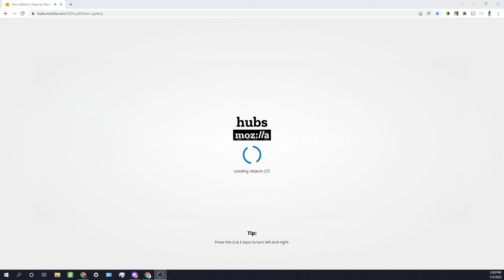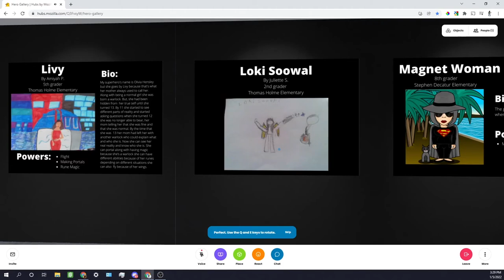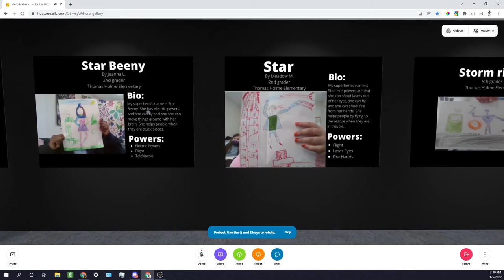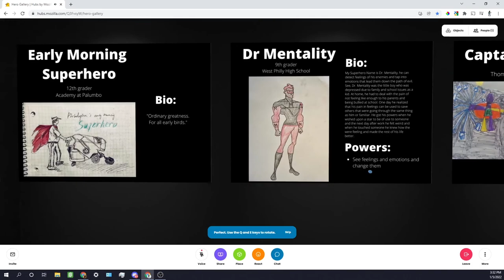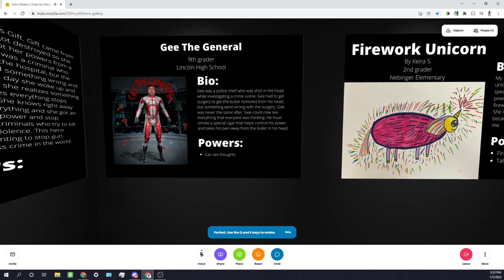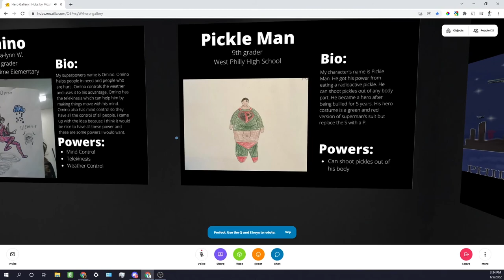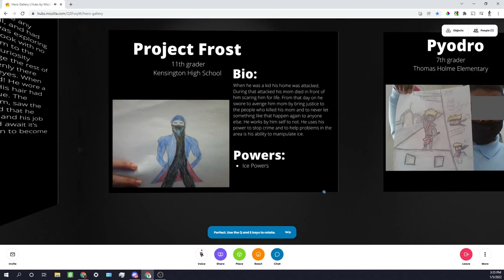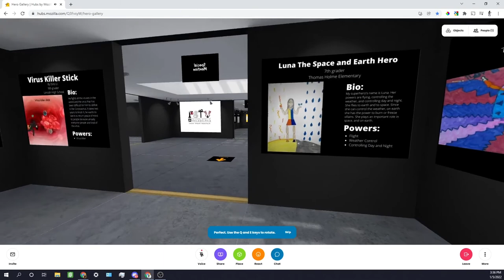PSTV's Hero Gallery Tour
This video is meant to showcase all of the submissions we received from our October Superhero Creation Contest. Thank you to all of the students who submitted an entry, and thank you to all educators who incorporated this contest into their lessons.

Timestamps:

0:00
0:30 - Room 1: Accaupila, Superhero, Bell Biv Devoe, Captain Jack, Compeltrist, Super Macho, Dat Man, Dina & Tina, Echo Girl, Electric Boy, Fire Boy, Fire Man, Firos
1:26 - Room 2: Flower Girl, Lightning Man, Livy, Loki Soowal, Magnet Woman, Miss Unicorn, Ms Independent, Protector Man, Red Flag, Robo Stretch, Saiki Girl, SeaGal, Super Omega Spiderman Infinity Gaunlet
2:20 - Room 3: Star, Star Beeny, Star, Storm Rider, Super Smacker, Thunderous, Unicorn Girl, Unknown, Superhero, Zoie the Great
3:15 - Special Mentions: Virus Killer Stick, 4 Arms, Acra & Roland, Bedbug Man, Black Magnolia, Broad St. Hero, Captain Clean Up, Dr Mentality, Early Morning Superhero, Electric Girl, Unthinkable, Lovely, Luna the Space and Earth Hero, Superhero, Light, Cursed Shrek, Elina, Eve The alien, Firework Unicorn, Gee the General, Gift, Goodking, Great Future, History Man, Hollow the Anti Hero, Homeless Helper
5:40 - Special Mentions: Ironside, Marc, Mega Color, Omino, Pickle Man, Obsidion, Sir Kindness, Star Fire, Super Controller, Super Jane, Super Thicc, Toad-ally Awesome
6:40 - Winners: Flores, Dalia, Disability Power, Dojo Guy, The Food Heroes, Iron Lightning, Lluvia, Perow the hero, Mystic, Project Frost, Pyodro, Super horse, Tenacious Triangle, Uncle Marcus, Wiz